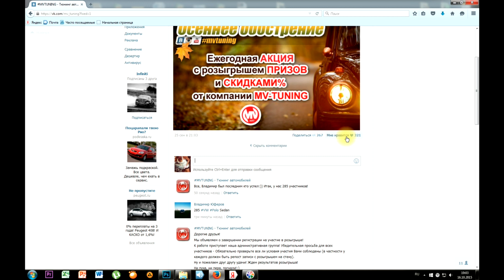Результаты розыгрыша Осеннее Обострение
Мы рады сообщить Вам об окончании конкурса жеребьевки "Осеннее Обострение" от компании MV-TUNING, и объявить победителей розыгрыша!